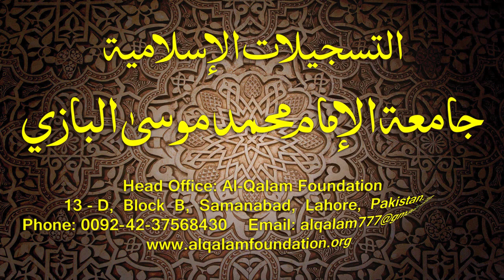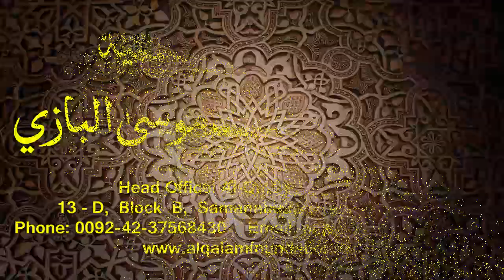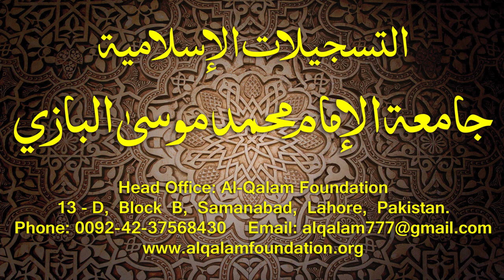Hidayatun-Nahve Dars - 12 - page - 016 - by Maulana Muhammad Zuhair Albazi - 15/09/2014